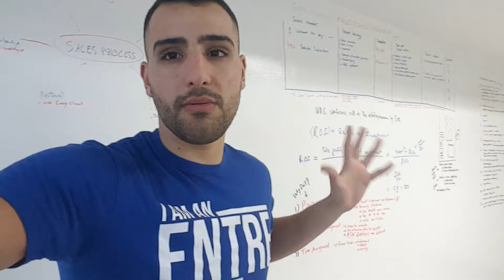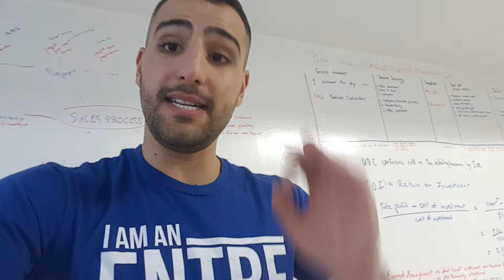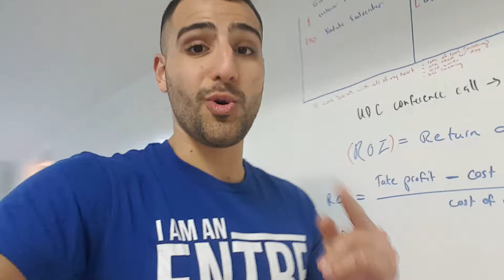Sneak Peak In An Entrepreneur's Day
Here is how I start my day when I get home from work. I recomend you do this to get started